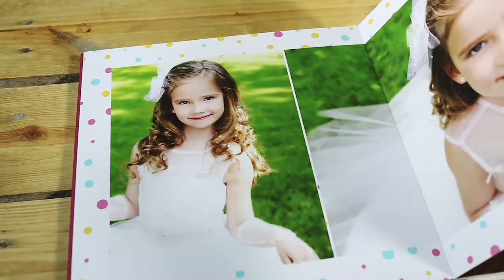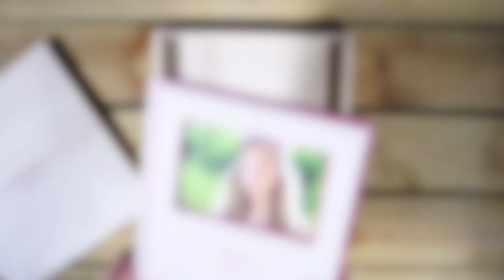Foto Alcorcón reportajes de Comunión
Reportajes y fotografías de Primera Comunión, diferentes y únicos. Servimos en Alcorcón y en el sur de Madrid, reportajes de comunión a domicilio o en el lugar del evento y aplicamos todo nuestro toque artístico y profesional para que guardes siempre un recuerdo entrañable de la Primera Comunión de tu hijo.